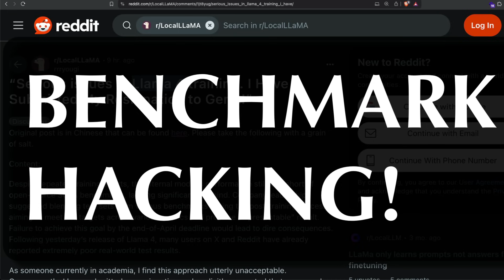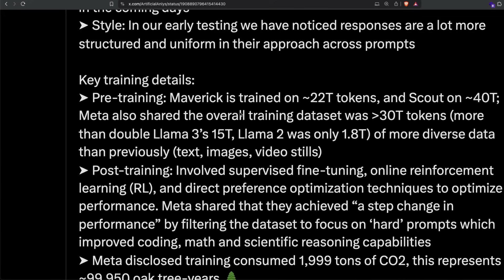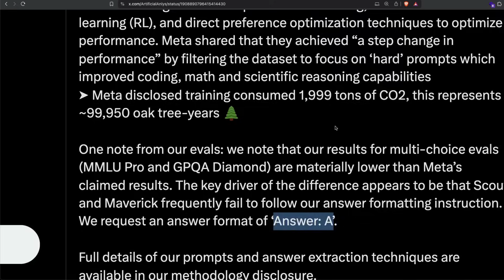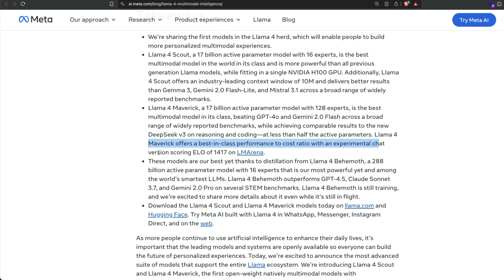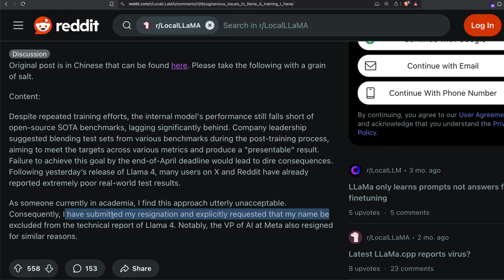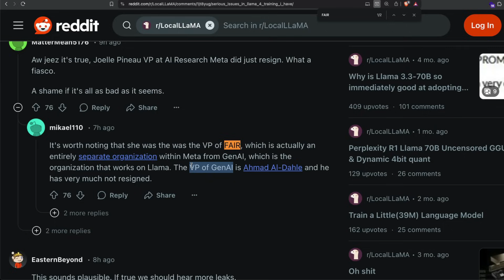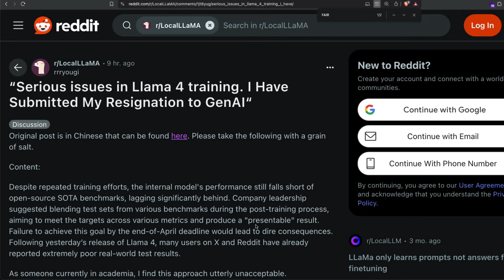Serious Llama 4 Allegations!!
The question everyone's trying to answer is why is Llama 4 not good?